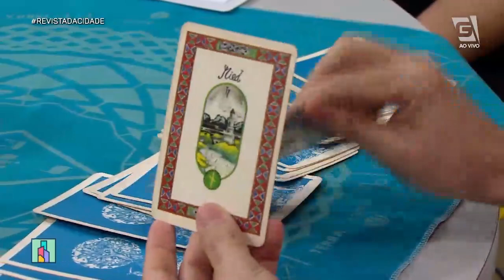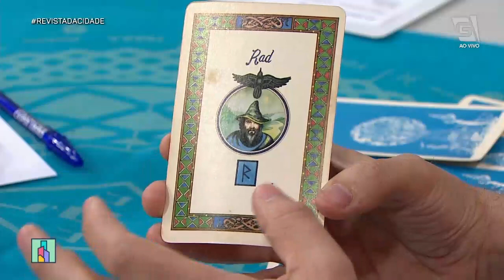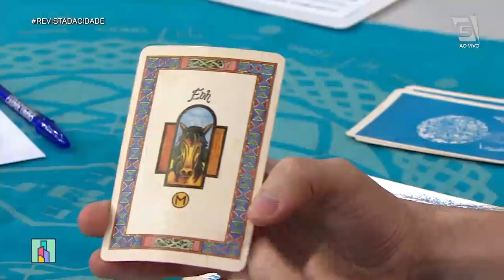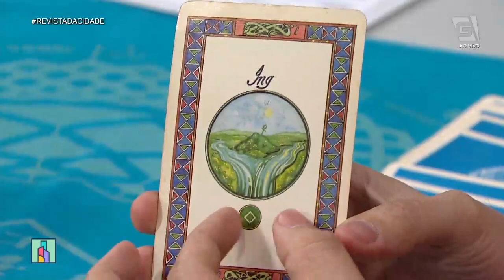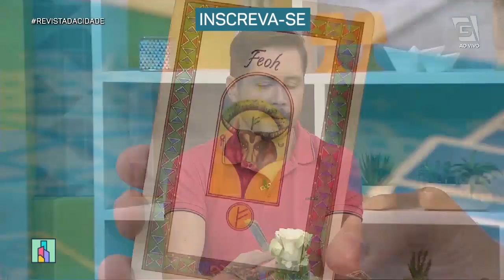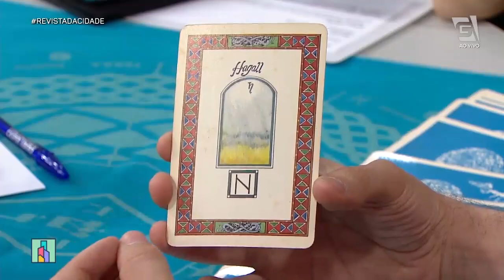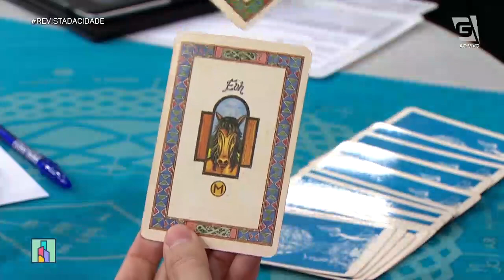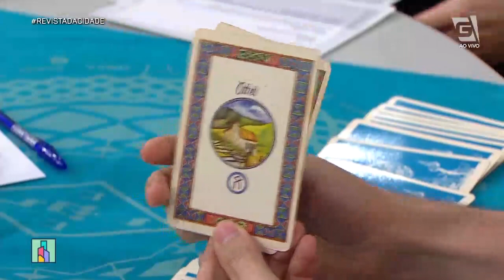Runas - Revista da Cidade (04/10/19)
Flávio Versannio faz atendimentos com runas e ensina um ritual de harmonização!